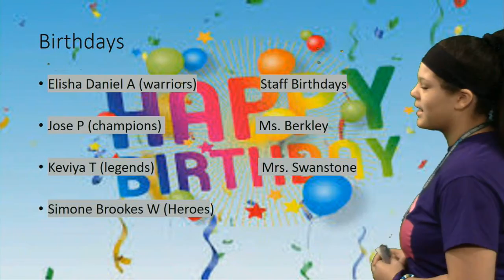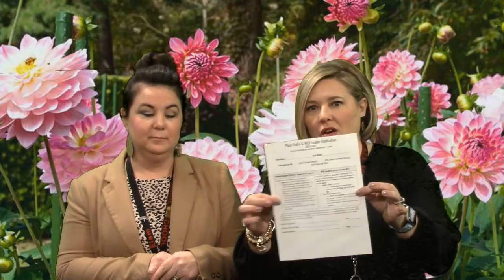Plaza Tiger Broadcast February 18th, 2019-2020